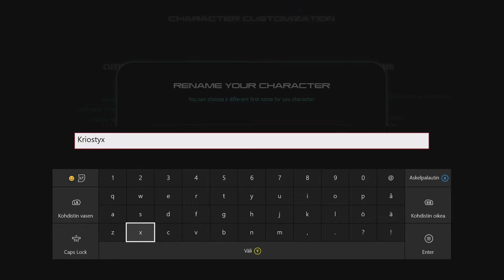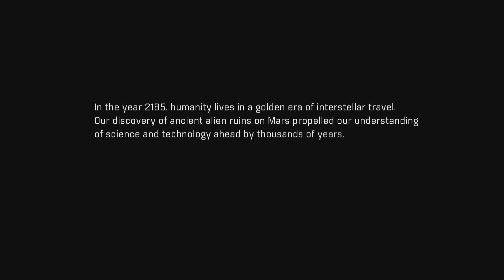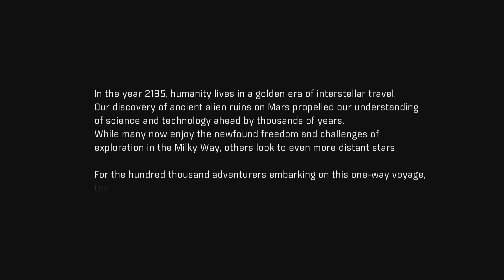Ryding Into Space | Mass Effect Andromeda Part 1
I create my very own Ryder and embark on a journey I've waited so long for.